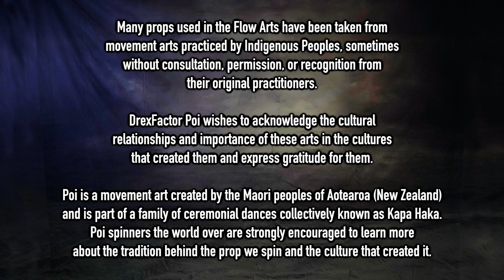Behind the Scenes: How I Write Poi Choreography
Welcome to this exclusive behind the scenes look at the creative process behind my poi choreography for the livestream poi dancing class! In this video, join me as I take you on a journey through the highs and lows of crafting a captivating poi routine. From initial inspiration to overcoming setbacks, you'll witness the raw and unfiltered reality of choreographing a mesmerizing performance. Gain insights into my creative process, learn from the challenges I encounter, and celebrate the successes achieved along the way. Whether you're a beginner or a seasoned poi dancer, this behind the scenes glimpse will inspire and enlighten you, providing valuable lessons for your own artistic endeavors. Get ready to dive into the world of poi choreography like never before!

And special thanks to my non-business Friends of the Channel:
Lain Mochinsky
Pekha Pekkonen

A huge thank you to this month's Flow Supporters:
Lane Lillquist
Ky Lee
Jaime-Lynn Rodd
Clayton Burke
Ben Reynolds
John Gruber
Elisabeth
William Pearson
Kathleen Griswold
Christina S
Yuna Kim
Catherine Hackett-Brooks
Erin Fitzgerald
Juliette Laurier
Sean Connell
Will
Adrian de Leon
Maxim Fateev
Brom Brawner
Mikey
Kathleen
Radek Michalik
BiG SuRCuS
Carrie Fitzgerald
James Chavez
Deon Fox
Carmen
Liene Verzemnieks
Skyla Harris
BJ ✨
Michael LaHood
Vitaly Gashpar
Cameron Olguin
Wynne Hunkler
Alison Keroack
Christaff
Jordan Aguirre
Zachary Stephens
Fairy moon Deva (Jill Danskin)
Jessica Nunno
Carys Matar
JF
Tina McDonald
Nina Simon
Kate Marusina
Phlip Purple
Austin Yo
Xeno
Manuela Bellydance
Stephan Scheiderer
Sarah H.
Beki Burg
Anna
Mindi Luke
Sheri Morgan
David Sturman
Paul Kim
Kelly King
David Diaz
Julia Ryder
Jay
Eric Montijo
Nate Techlin
Brian Huddleston
Patricia Lee
Donyele Wakelin
Alex Ciminian
Cara Lee Macdonald
Ania Swiniarska
Jim Martin
Blingtron
Dana Ma
Amanda
Bloodsong
Chad A Eckman
Siryn
Aaron Freeman
Will384
Mr Mom
Steffi
Arlene Smith
Sterling Bishop
Alfred Blackman III
Flow Mayhem
Jeremiah Johnston
Brian Acosta
Alexis
Russell Paac
Parmita Dalal
Alix Moore
Marshall Rhodes
Auron Wyse
Finn Bell
Scott Coley
S Jones
jimid
Dean Ritts
Laura Conner
Lunaris
Jameel Alsalam